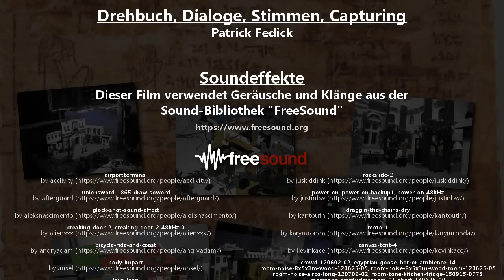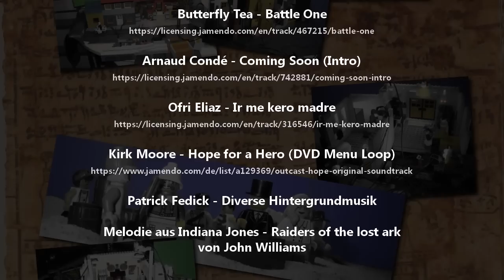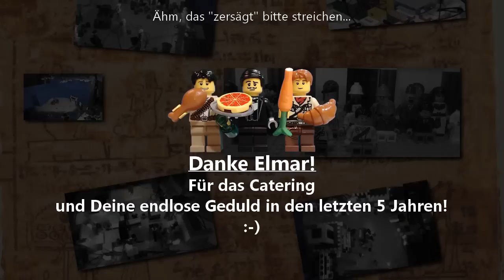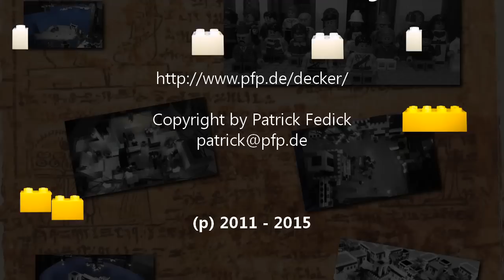Die Abenteuer von Charlie und George Decker - Der Film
Die Abenteuer von Charlie und George Decker ist ein Stopmotion Animationsfilm mit Legofiguren.

Charlie und George sind Forscher und Abenteurer und leben in Washington, als ein Kollegen aus London sie kontaktiert, der Hinweise auf den sagenumwobenen Schild des König Ramses gefunden hat. Kurzerhand reisen sie dorthin, um näheres zu erfahren. Später führt die Reise dann nach Ägypten zu einer Oase in der Nähe von Kairo. Dort wird es dann richtig spannend, denn es gibt viele Gefahren und die beiden sind nicht die einzigen, die hinter dem Schild her sind...

Der Film ist 36 Minuten lang, in 720p gedreht und voll vertont. Weitere Informationen